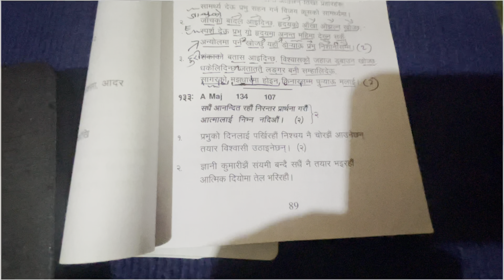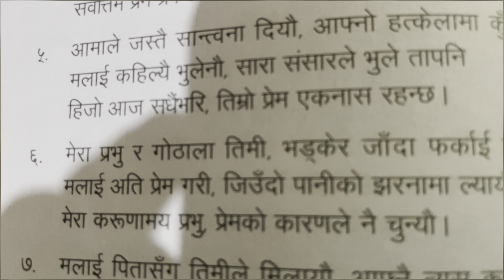BLESSED FELLOWSHIP || Cottage Meeting at Chiyabar Dhapa || June || 2024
Jaimashi Sabai Jana lai 🙏🏻🤗❤️